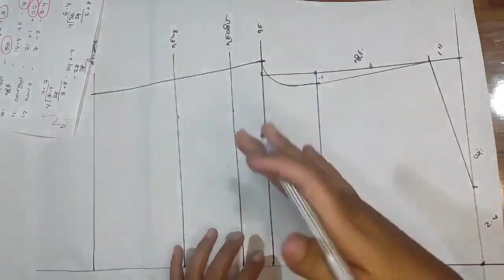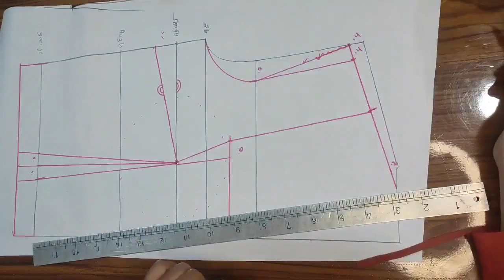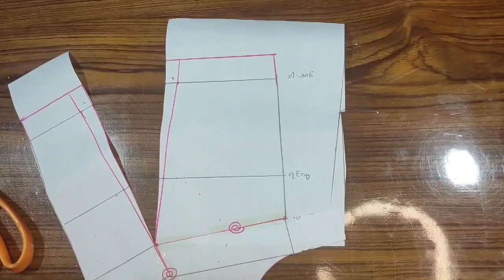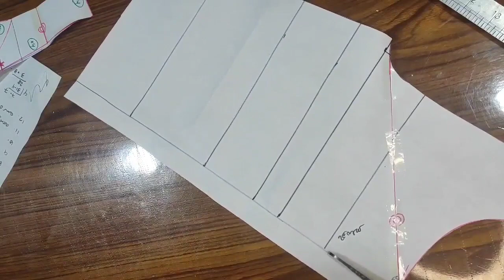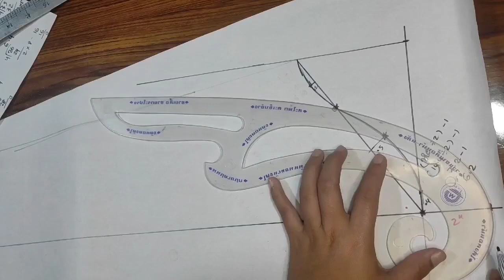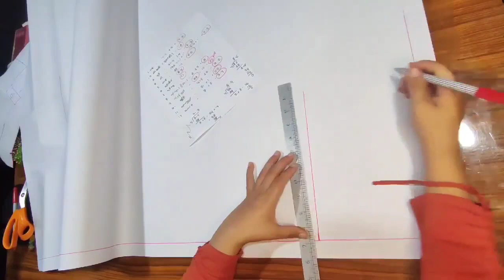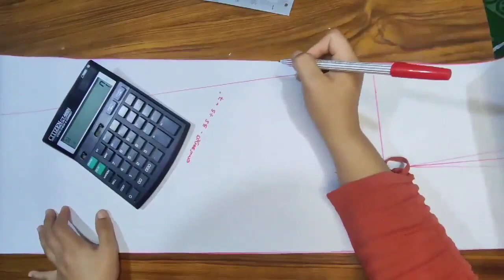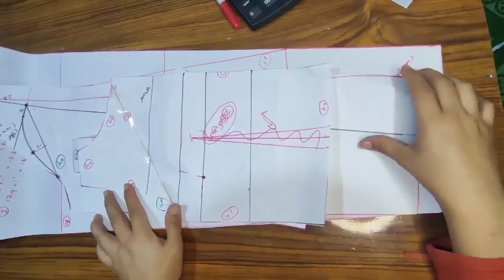အရမ်းလှတဲ့ဂါ၀န်ဒီဇိုင်းပတ်တန်ဆွဲနည်းချုပ်နည်း အပိုင်း (၁)